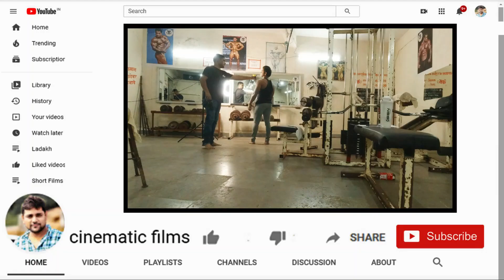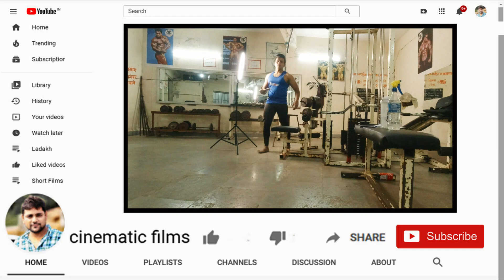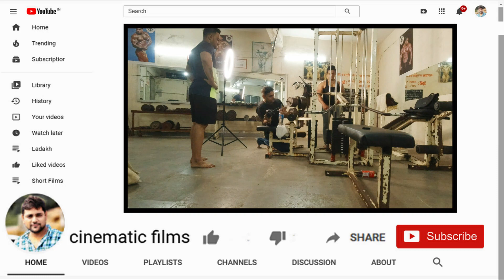Steroids Behind The Scenes II By Avinash Kathawale II Cinematic Films & Videos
Hi.. This Is Avinash Kathawale,
I Create Youtube Channel Called CINEMATIC FILMS.
I Upload Cinematic Videos, Travels Videos, Short Films Every Week.